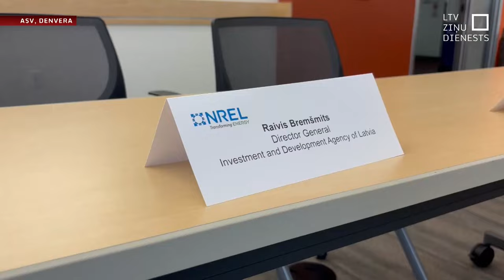“Latvenergo” sadarbosies ar ASV pētniecības laboratoriju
Latvijas valstij piederošais energokoncerns “Latvenergo” sadarbosies ar ASV Enerģētikas departamenta Nacionālo atjaunīgo energoresursu laboratoriju!  Sadarbība sāksies jau šogad un “Latvenergo” vēlas paredzēt dažādus savu investīciju scenārijus, lai apzinātu – kur nākotnē ieguldīt būs visefektīvāk, lai vienlaikus virzītos uz uzstādīto ambiciozo mērķi par klimata neitralitāti.